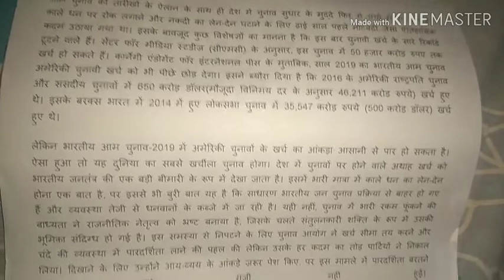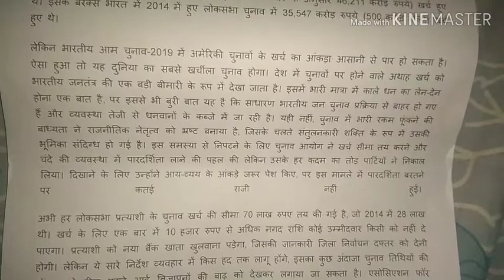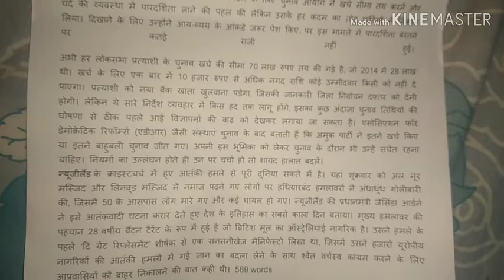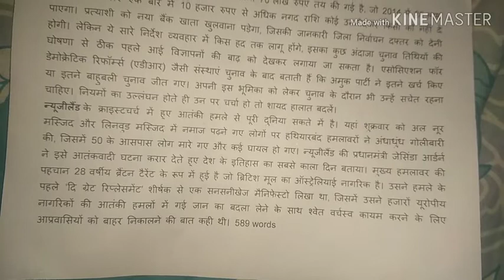संपादकीय, 111+ शब्द प्रति मिनट